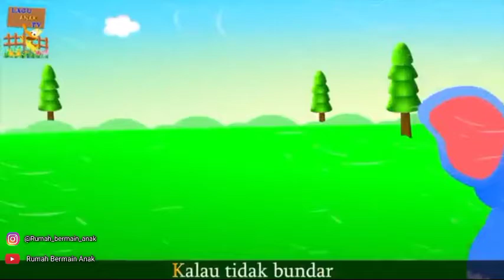potong bebek angsa / lagu kompilasi anak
potong bebek angsa angsa dikuali nona minta dansa dansa empat kali sorong ke kiri,
potong bebek angsa anak-anak,
potong bebek angsa alif ba ta,
potong bebek angsa angsa dikuali nona minta dansa dansa empat,
potong bebek angsa animasi,
potong bebek angsa angsa dikuali nona minta dansa dansa empat kali sorong,
potong bebek angsa angsa di kuali mama minta dansa dansa empat kali,
kompilasi lagu anak balita terbaru & terpopuler 15 menit - lagu anak indonesia,
kompilasi lagu anak balita indonesia 30 menit,
kompilasi lagu anak bahasa inggris,
kompilasi lagu anak balonku,
kompilasi lagu anak didi,
kompilasi lagu anak daerah,
kompilasi lagu anak dan balita indonesia populer 30 menit,